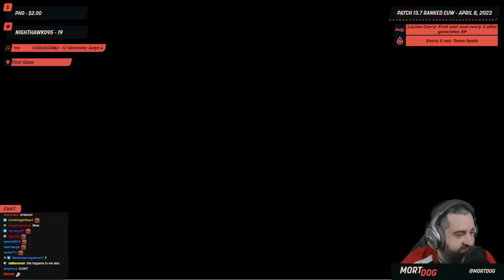Legendaries - How to Use Lucian Hero Augment 101!! | TFT Glitched Out | Teamfight Tactics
Originally Aired: Patch 13.7 - April 8th, 2023